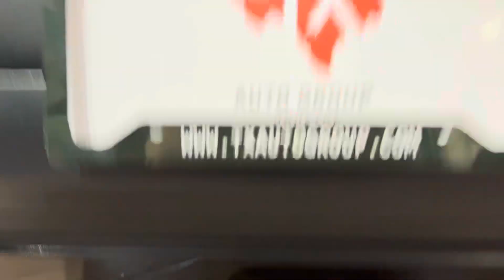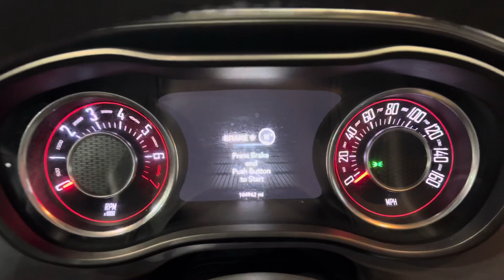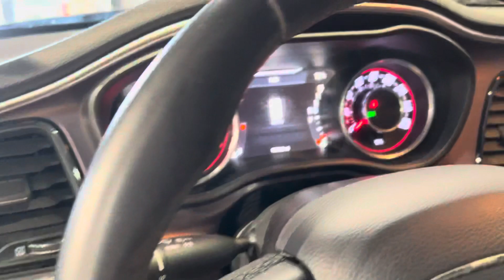2015 DODGE CHALLENGER SXT 2D A8 RWD 3.6L V6 COUPE - CUSTOM -